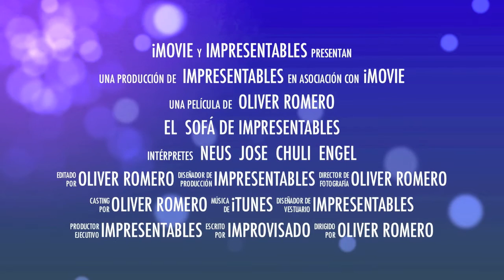EL SOFÁ DE IMPRESENTABLES CAPITULO 5 EL MANDO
Engel, Neus y Jose hacen limpieza. Encuentran un mando muy especial.